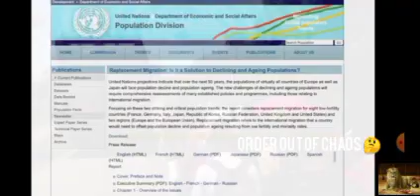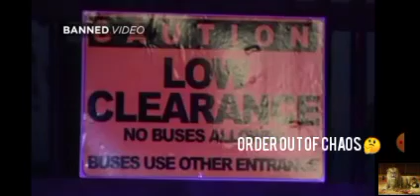"SURELY I WILL FILL THEE WITH MEN AS WITH CATERPILLARS" (ORDO AB CHAO 🤔)